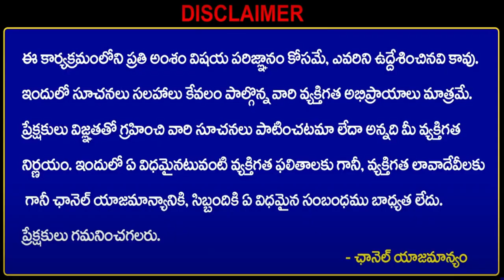బిజినెస్ ! Small business ideas! New business idea's! business ideas ! Low Investment Business Idea